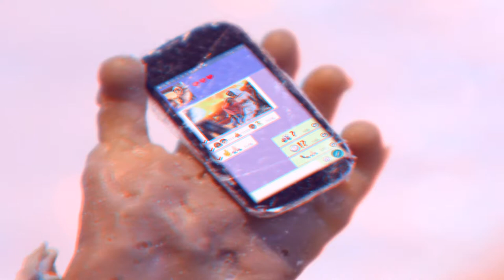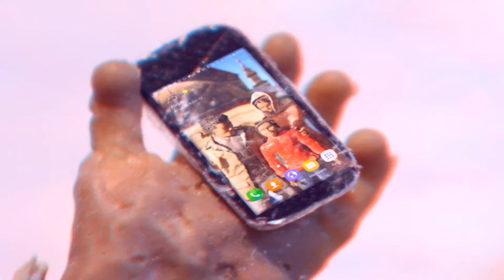"Limbo" - Animation Short Film - (3D Red-Blue Anaglyph) - Adriano Fiorenza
Cortometraje : "Limbo"

Sinopsis:
Un sobreviviente de un naufragio que despierta en una paradisíaca playa mediterránea busca
desesperadamente contactarse con el exterior.

Premios:
•Innovar 2018, Argentina - Catálogo Oficial - Pathfinder Virtual Camera Tracking System

Ficha Técnica:
• Lugar de producción: Mendoza, Argentina
• Género: Stopmotion, Ficción, Drama
• Produce: Human Flight Films
• Escrito, Animado y Dirigido por: Adriano Fiorenza
• VFX y Desarrollo de Hardware y Software:  Adriano Fiorenza
• Formato: 3d Red-Cyan Anaglyph Stereoscopic Video